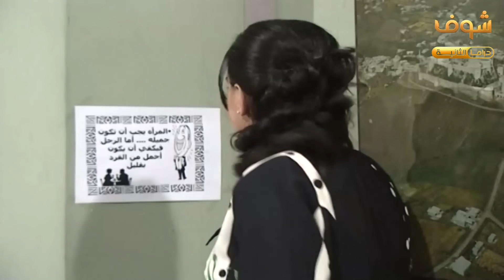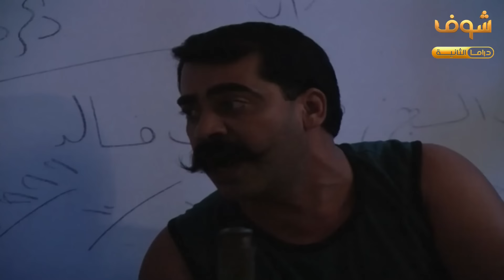مسلسل بطل من هذا الزمان الحلقة 1 - أيمن زيدان - نادين خوري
مسلسل بطل من هذا الزمان 1
بطل من هذا الزمان الحلقة 1
بطل من هذا الزمان 1

أيمن زيدان
نادين خوري
أيمن رضا
باسم ياخور
شكران مرتجى
زهير رمضان